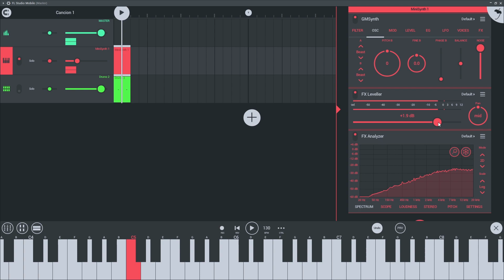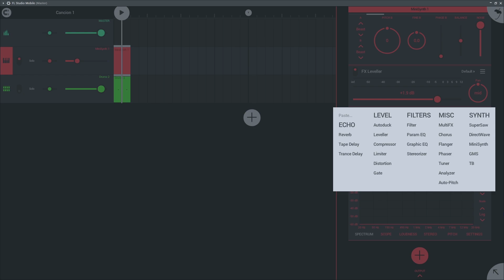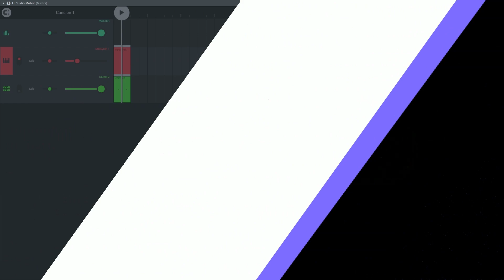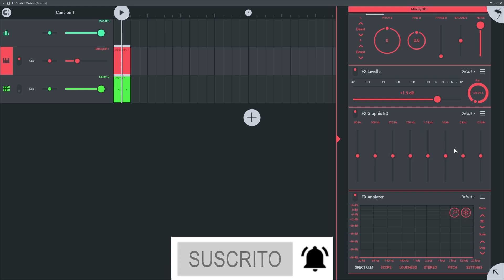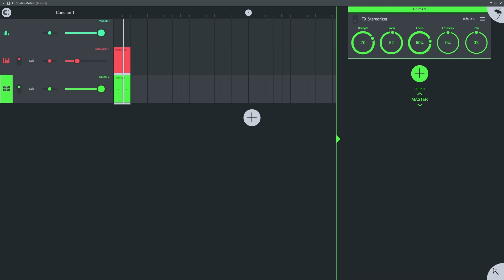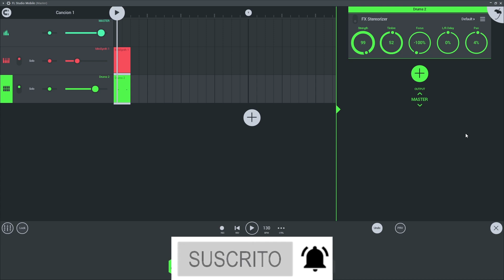🥭Curso FL STUDIO MOBILE - 12: FX Filter [Curso Completo] - Tutorial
1:48 Filter
5:44 Param EQ
11:37 Graphic EQ
13:06 Stereorizer